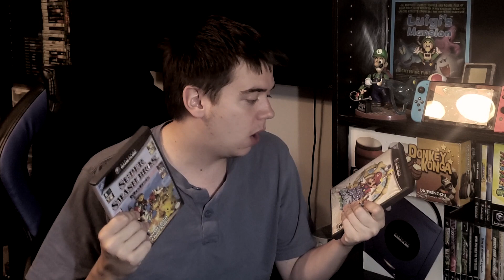HAPPY 18TH BIRTHDAY NINTENDO GAMECUBE! - ZakPak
End Screen Music Done By : Qumu Music